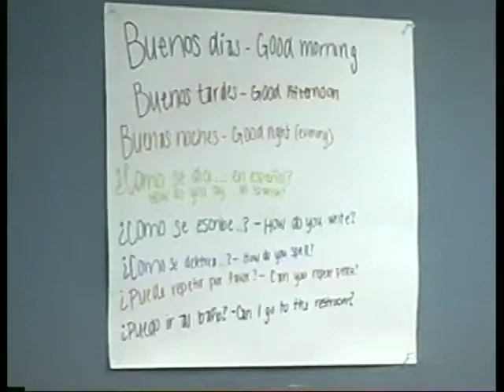Before becoming a therapist, John Edmonson - Director of Wellness was using mindfulness in schools.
Before becoming a therapist, John Edmonson - Director of Wellness was using mindfulness in the public school system and was getting incredible results.
Tucked away on 80 acres of beautiful and serene lakefront property north of the Dallas Metroplex, Healing Springs Ranch, an Internationally recognized residential treatment center for adults recovering from ALL addictions, substance use, and other related mental health issues. Offering a truly Integrated Addiction Model, which addresses the underlying issues and unresolved trauma behind most, if not all, self-defeating addictive patterns and co-occurring symptoms and diagnoses. The company also offers ETT ® (Emotional Transformation Therapy), Trauma Model Therapy, and the BALM ® (Be A Loving Mirror) family recovery program.
Life Works Wellness and Life Works Foundation (both sister companies to Healing Springs Ranch) are part of the Elevate Global Partners family of wellness companies. Life Works Wellness is a new company focused on helping individuals with life balance, optimal performance, purpose, healthy communication skills, and general personal growth. Life Works Foundation was created to benefit all ages, groups, and professionals to create a greater sense of life purpose and satisfaction. The goal is to improve individuals’ mental and physical health by providing preventative measures and treatment.